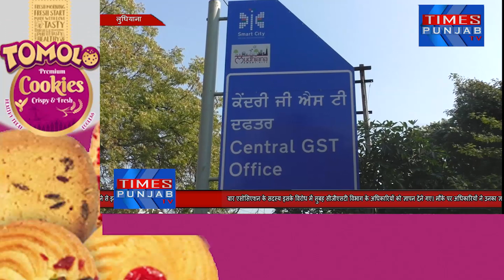चार्टर्ड अकाउंटेंट (CA) के खिलाफ मामला दर्ज करवाने को लेकर टैक्स बार एसोसिएशन के सदस्यों में उबाल